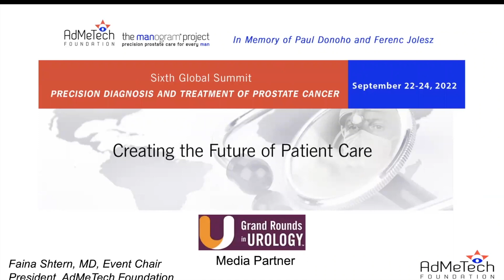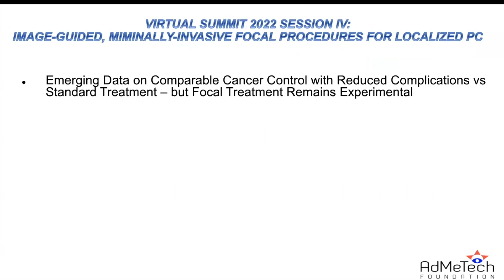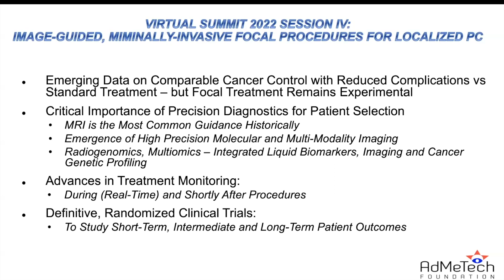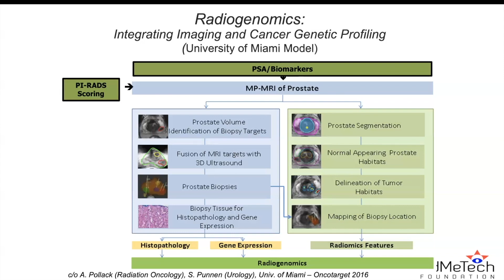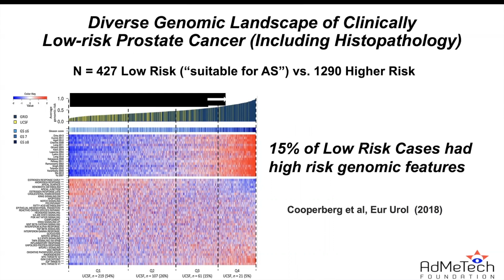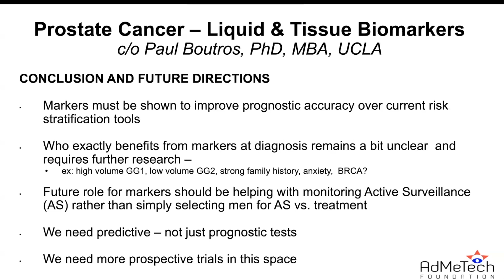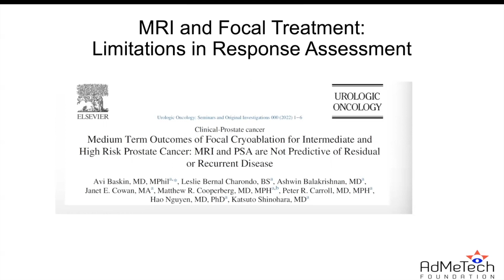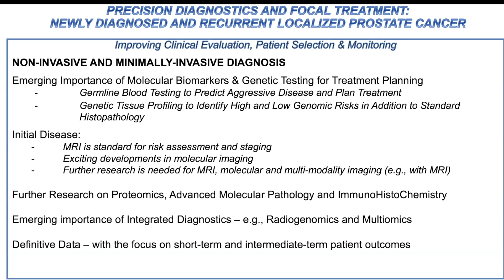NIH NCI Study on Focal Therapy for Prostate Cancer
Faina Shtern, MD, President and CEO of the AdMeTech Foundation, delves into image-guided focal therapy as a treatment for prostate cancer. This treatment approach focuses on precision diagnostics, including advanced imaging and genomics. Dr. Shtern highlights the crucial role of precision diagnostics in patient selection, treatment monitoring, and assessing outcomes within the realm of minimally invasive procedures.

For more from Dr. Shtern, be sure to attend the virtual 7th AdMeTech Global Summit on the Dx and Tx of Prostate Cancer